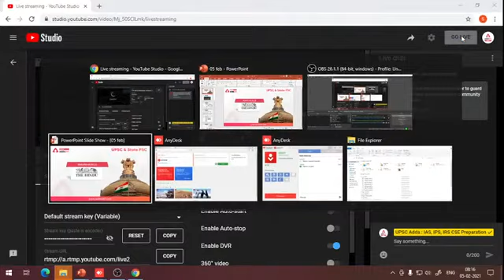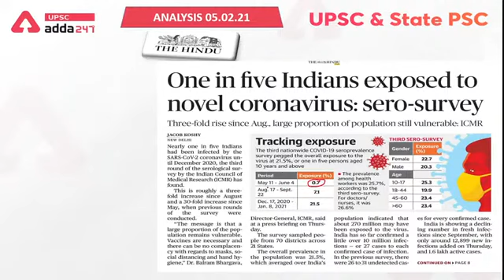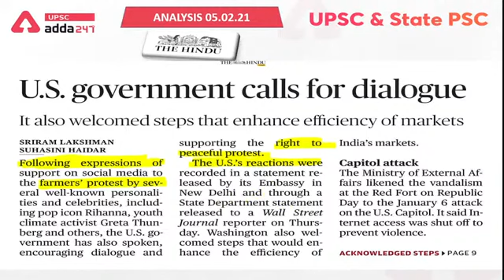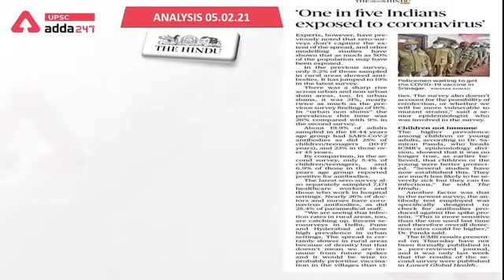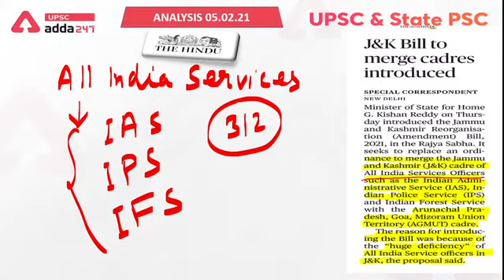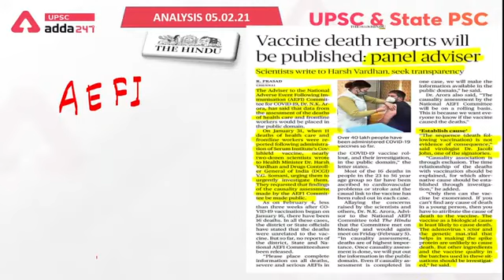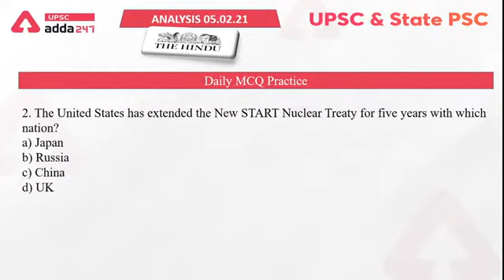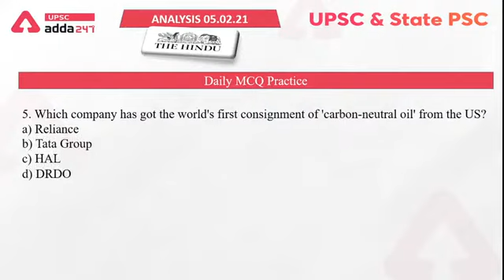The Hindu Newspaper Analysis | Current Affairs for UPSC CSE | 5th February 2021 UPSC​ UPSC2021​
The Hindu Analysis Today 5th February 2021 - The Hindu Newspaper Analysis in Hindi for (UPSC/IAS) Aspirants. The Hindu Newspaper Analysis covers Daily Current Affairs and important articles and editorials in the required depth mainly for UPSC/IAS Exams Preparation and General Studies for all competitive examinations. In this video lecture, UPSC ADDA brings you the Hindu News Analysis. It also includes 5th February 2021 Current Affairs. The UPSC aspirants are advised to watch the entire video lecture for the best information.

UPSC ADDA Classes Schedule:
8.00 AM - Daily Current Affairs
9.00 AM - Polity for UPSC
9.30 AM - General Science for UPSC
10.00 AM Geography for UPSC
10.30 AM Daily Current Affairs
11.00 AM CSAT Quant for UPSC
11.30 AM Daily Current Affairs
12.00 PM Polity for UPSC
12.30 PM General Science for UPSC
1.00 PM Geography for UPSC
1.30 PM Daily Current Affairs
2.00 PM CSAT Quant for UPSC
2.30 PM Daily Current Affairs
3.00 PM Polity for UPSC
3.30 PM General Science for UPSC
4.00 PM Geography for UPSC
4.30 PM Daily Current Affairs
5.00 PM CSAT Reasoning for UPSC

1. Learn from the best faculties
2. In-depth analysis
3. Exam planning strategy
4. Best question solution
5. Time management